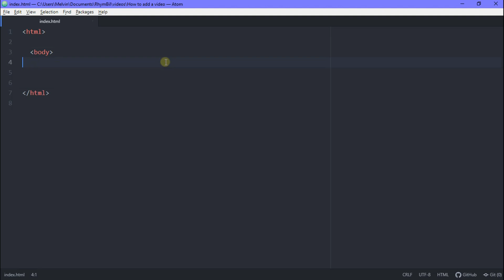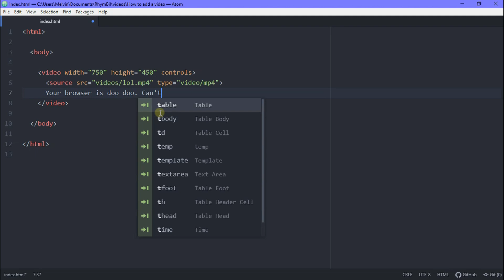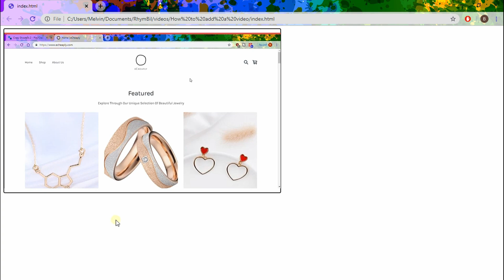How to add VIDEO to a HTML website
Hey guys and gurls. I'll be showing you how to add a video to your HTML website. It's awesome for a user to see your website as vibrant and engaging. This is why video is a must have. Videos bring the story of your site together and who am I kidding. You know why you're here, so I'll give you what you came for. 😃

Alright, hope this video helps. Stay safe.

RhymBil Out.